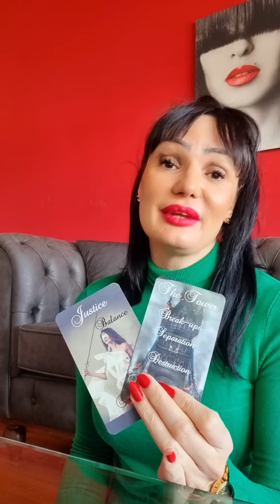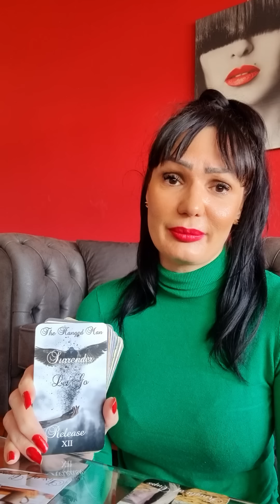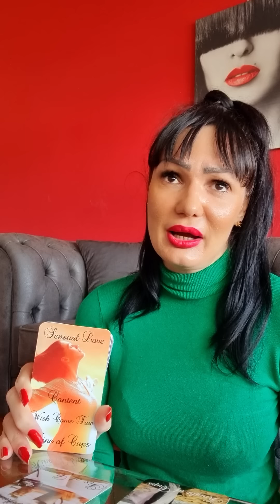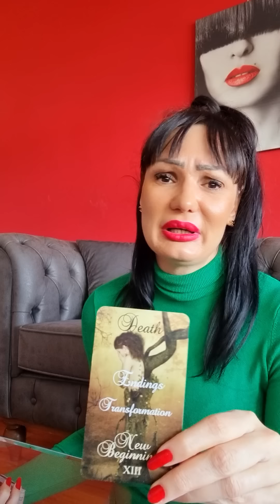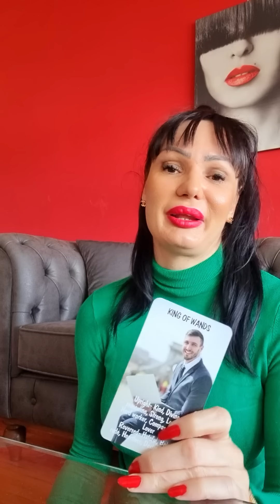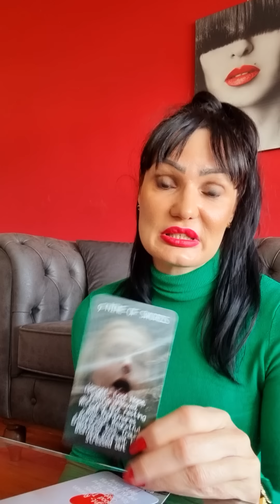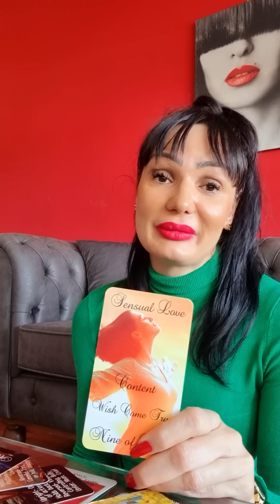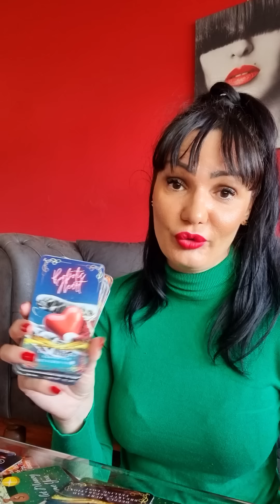RAK Poslusajte zdrav razum!!!💛💛💛 20.3.-26.3. nedeljno tarot citanje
Stasa